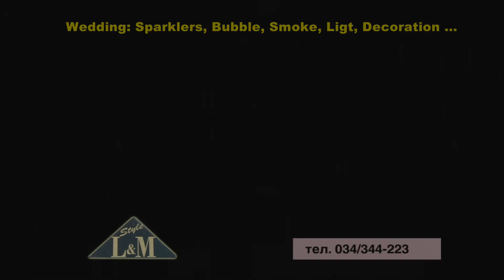L&M Stile Wedding dekoration